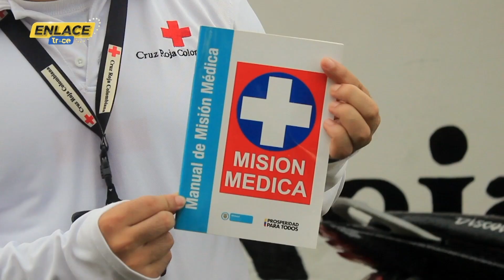Apoyo y Cuidado para la Misión Médica en Vichada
🟠📺EnlaceTrece | La labor de la Misión Médica en Vichada, un equipo dedicado que recorre las zonas más apartadas del departamento con recursos limitados. Las autoridades de salud hacen un llamado a la comunidad para apoyar y cuidar a este valioso equipo.

Misión Médica en Vichada, Apoyo a la Misión Médica, Cuidado para la Misión Médica, Zonas apartadas de Vichada, Recursos limitados en la Misión Médica